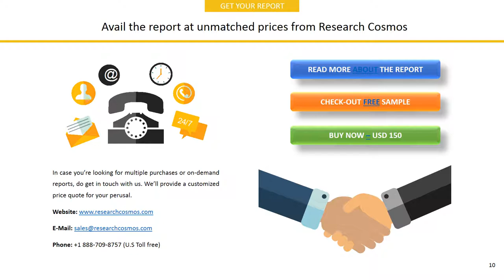BYCO PETROLEUM PAKISTAN LIMITED Company Profile and Tech Intelligence Report, 2018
The report BYCO PETROLEUM PAKISTAN LIMITED Company Profile is a detailed document covered company’s Overview, History, SWOT Analysis, Products/Services, Facts, Financials, Key Executives, Competitors, Tech Intelligence, IT Outsourcing, IT Management, Recent Developments and Strategy Evaluation.